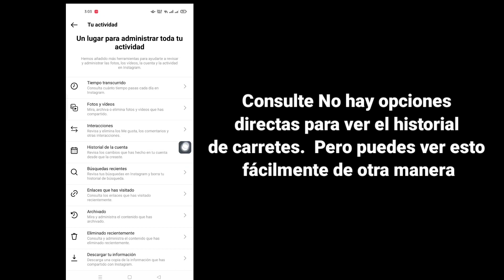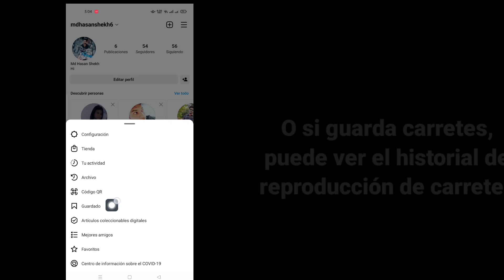Cómo ver el historial de reproducción de Reels en Instagram (2023) |Carretes Ver Historial Instagram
Hola amigos

 Aquí, en este video, mostraré cómo ver el historial de reproducción de Reels en Instagram (2023) |  Carretes Ver Historial Instagram